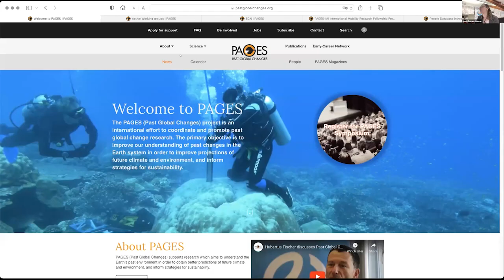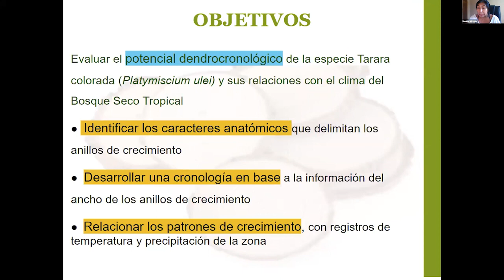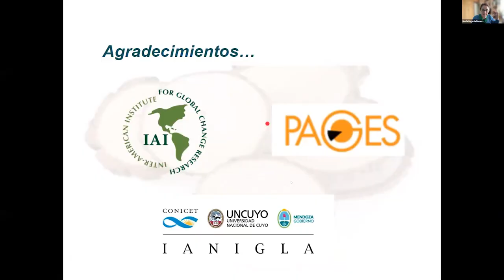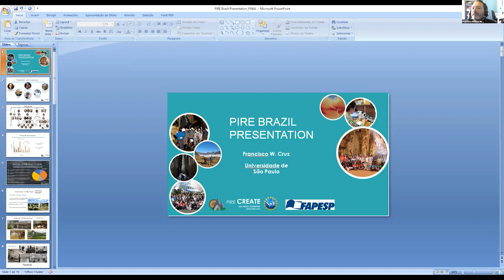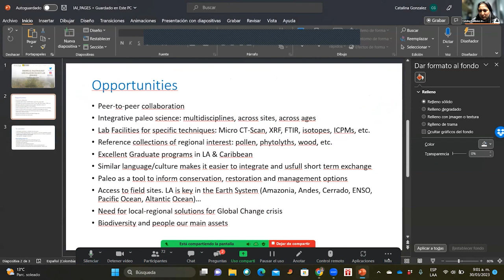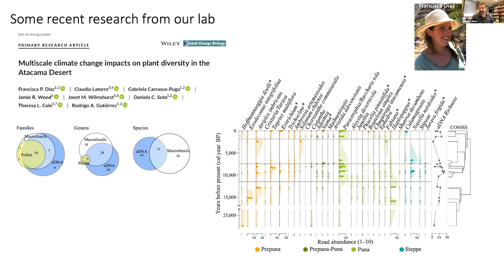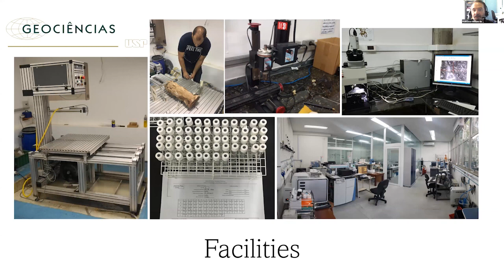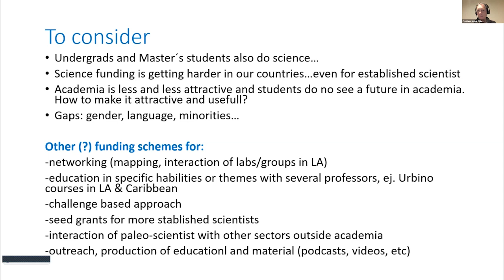Webinar: Redes de investigación sobre cambios globales pasados en América Latina y el Caribe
En este seminario web, los beneficiarios de la beca IAI - PAGES comparten algunas de sus experiencias en el programa y algunas de las lecciones aprendidas, acompañados por científicos de renombre de América del Sur y el Caribe para discutir los desafíos y oportunidades de la colaboración internacional e interdisciplinaria y las vías para involucrar a investigadores de países de bajos y medianos ingresos en esta red.

Con la participación de:

- Marie-France Loutre, directora ejecutiva de PAGES @LLFFrance
- Marcella Ohira, vicedirectora ejecutiva y directora de desarrollo de capacidades del IAI

Becarios IAI-PAGES:
- Matías Baranzelli, Argentina
- Mónica Vicente, Bolivia

Investigadores de Sudamérica y el Caribe:
- Cristiano Mazur Chiessi, Brasil
- Francisco William da Cruz Júnior, Brasil
- Catalina González - Arango, Colombia
- Claudio Latorre, Chile